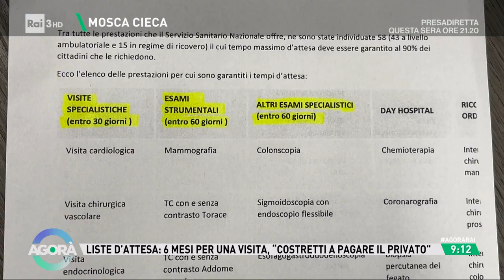Attendere prego - Agorà 18/03/2024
- Liste d'attesa: 6 mesi per una visita, "Costretti a pagare il privato"